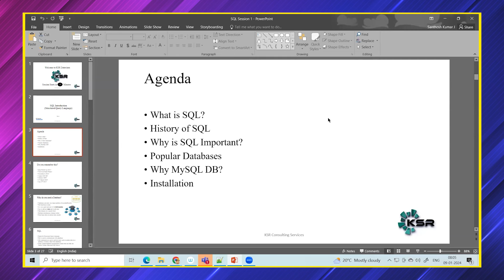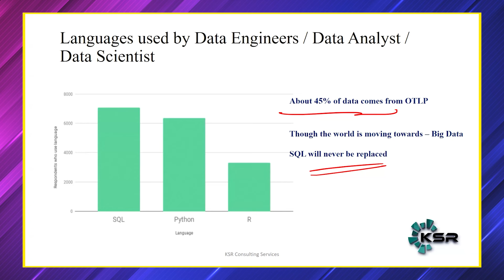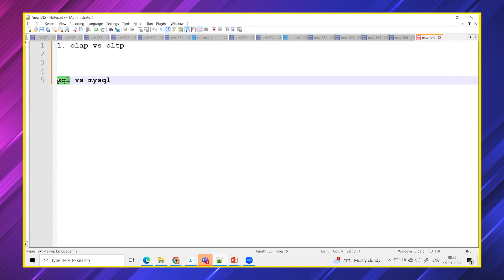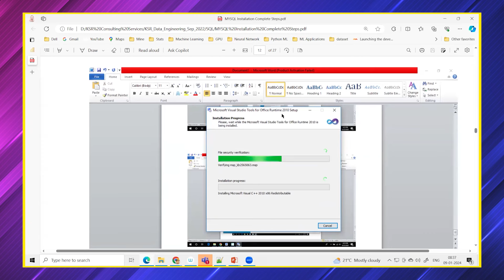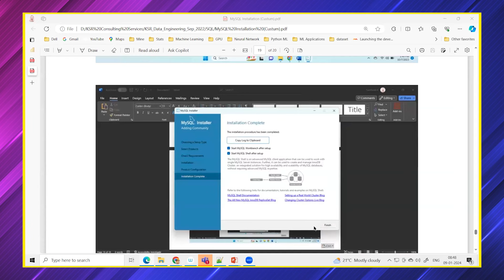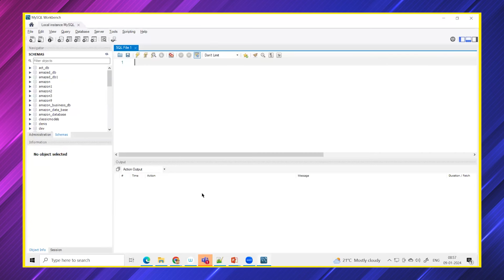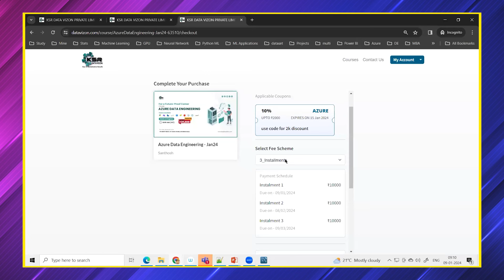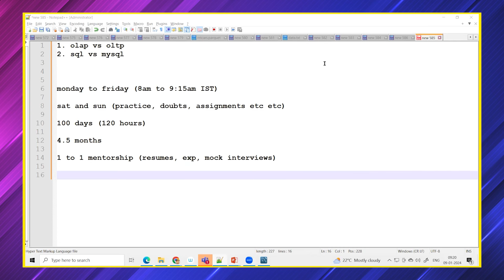Master Class On Azure Data Engineering |Introduction to SQL - Day 4 | Free Demo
Enroll in our new batch every month. Kickstart Your Career with Our Azure Data Engineering

Feeling overwhelmed by the cloud? Want to build scalable applications, analyze data like a pro, and secure your IT infrastructure like Fort Knox?

Google Cloud Platform (GCP) is your rocket ship to the future.

This beginner-friendly video is your one-stop shop for unlocking the power of GCP. We'll blast off with the basics, covering:

What is GCP and why it matters?
☁️ Navigating the cloud ecosystem: Compute Engine, Cloud Storage, AI & ML, and more!
️ Building your first GCP project: from spinning up servers to deploying your masterpiece.
Saving money with GCP: optimizing costs and scaling resources.
Security you can trust: how GCP keeps your data safe and sound.
No prior cloud experience? No problem! We'll take you from cloud newbie to cloud champion, step-by-step.

Ready to ditch the server room and take your game to the next level? Buckle up, hit play, and let's unleash the power of Google Cloud together!